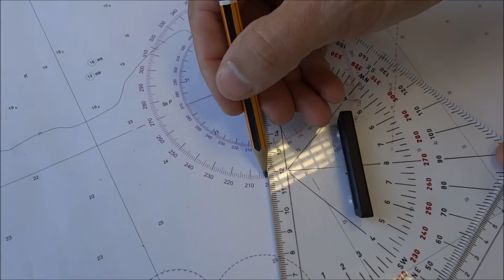Navigacija - Vaja 3/3-2 z rešitvami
Rešitev vaj iz navigacije s pomočjo navigacijskih kart, ki so objavljene v priročniku, objavljenem na